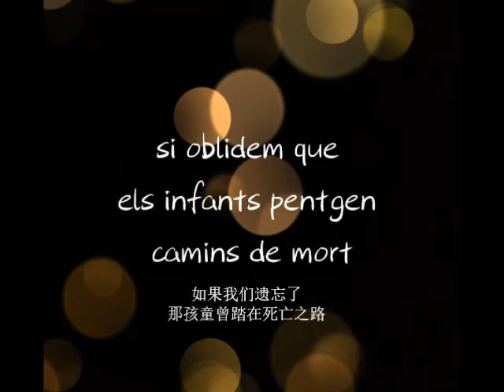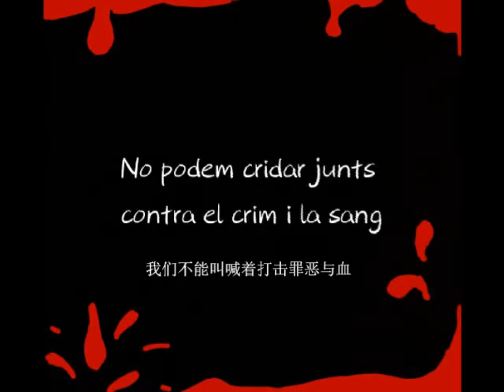POEMA "Vietnam" de Ma Àngels Anglada traduït i cantat en xinès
La Zhang, Yiwen, alumna de 4t d'ESO, ha llegit i traduït el poema Vietnam de Ma Àngels Anglada. Abans ha escoltat la presentació de la vida de l'autora i s'ha documentat sobre la guerra de Vietna. A més, li agrada molt cantar i editar en vídeo, per la qual cosa ens el presenta en aquest motiu muntatge. Curs 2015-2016 Col.legi Sant Miquel dels Sants. Projecte Magrana "El Violí d'Auschwitz"